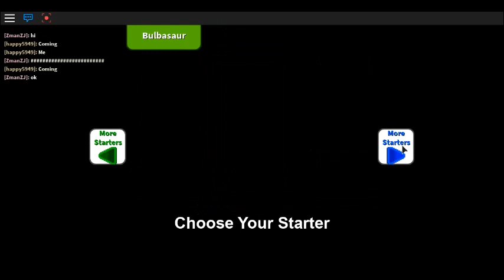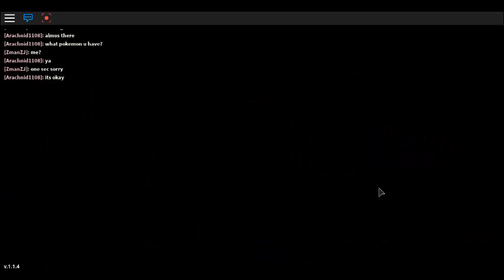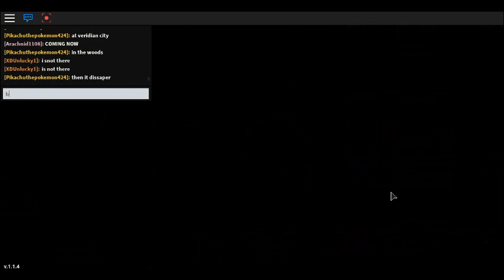my adventure begins!!!!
pokemon gota catch 'em all my first new vid!!